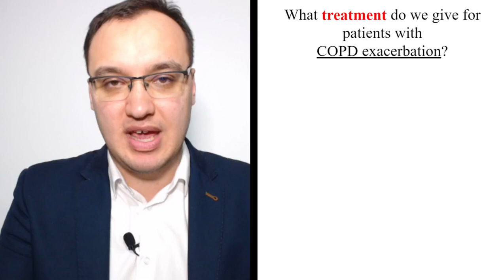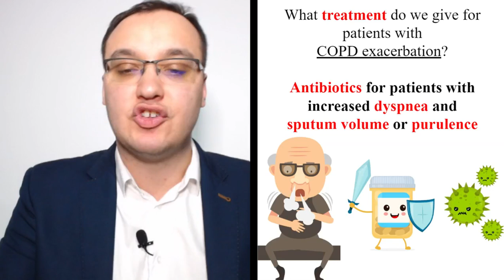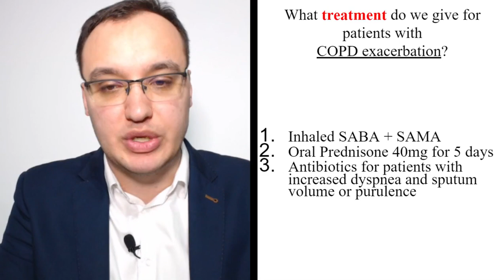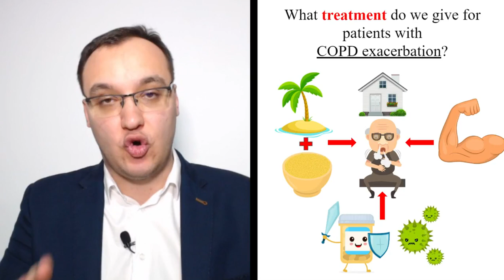COPD exacerbation - Treatment with corticosteroids